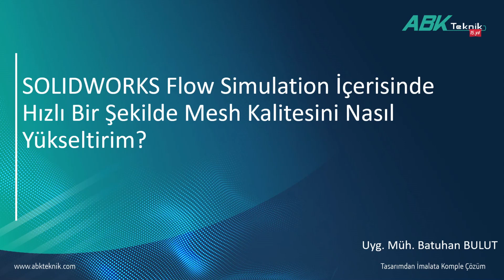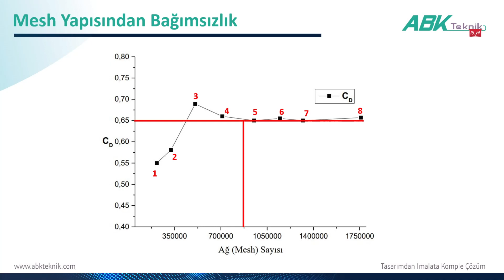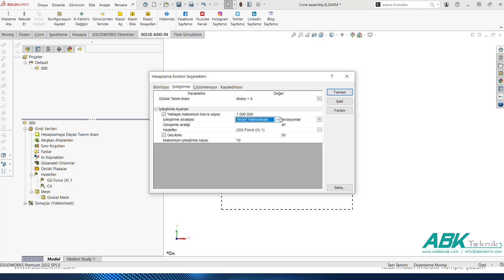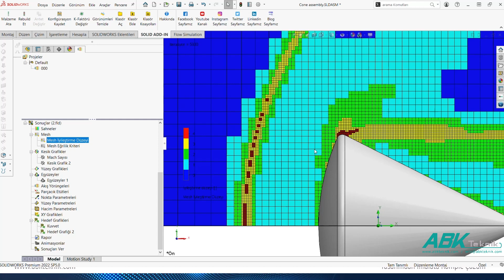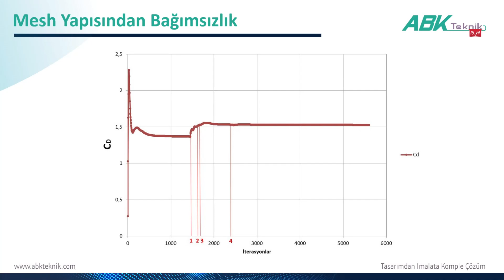SOLIDWORKS Flow Simulation İçerisinde Hızlı Bir Şekilde Mesh Kalitesini Nasıl Yükseltirim?